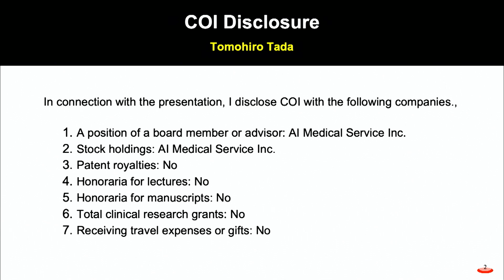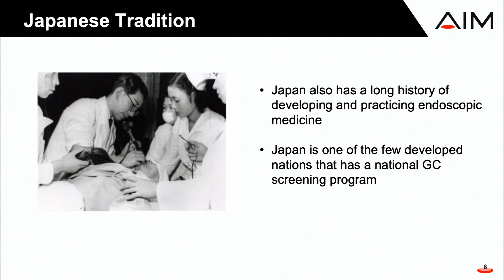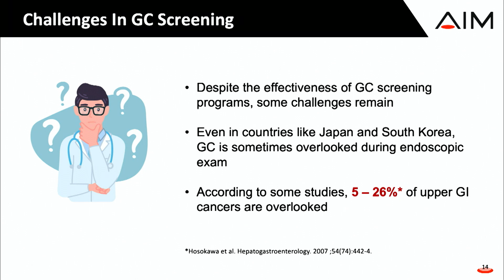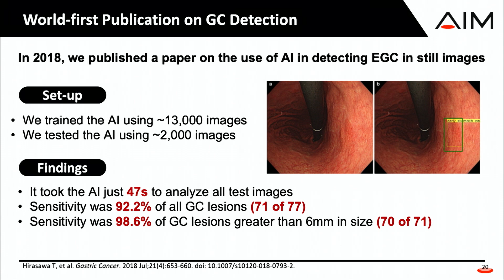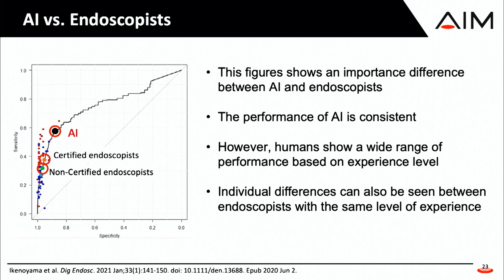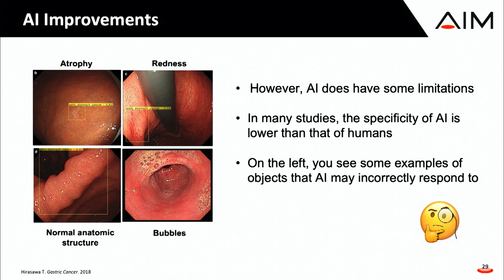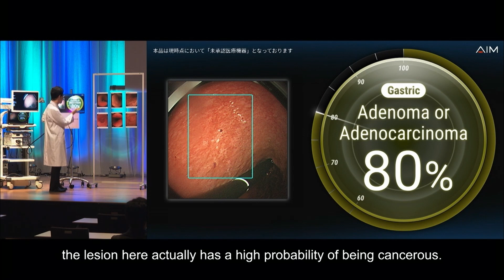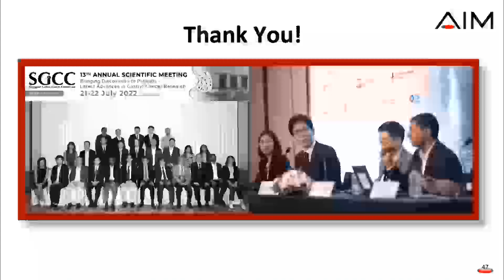The Use of Artificial Intelligence in Gastric Cancer Screening - 2022 Gastric Cancer Summit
Presenter: Tomohiro Tada, MD, AI Medical Service Inc.
Day 2